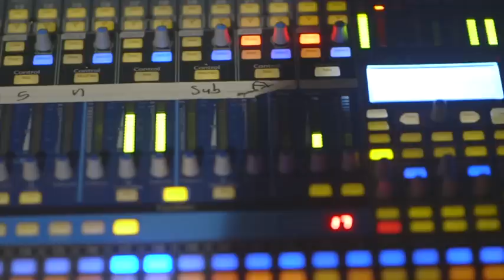SXSW F'ing Awsome Party 2013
Yessian Music's SXSW party together with Synthetic Pictures, Therapy and Sabertooth in Austin, TX 2013.  Featuring the Parlotones, DJ Jason Bentley of KCRW and Gift Of Gab of Blackalicious.